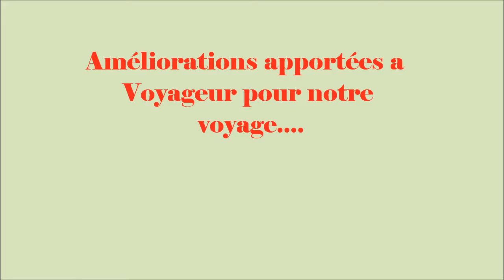Parcs Nationaux de l`Ouest Americain, Septembre 2014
Modifications a Voyageur